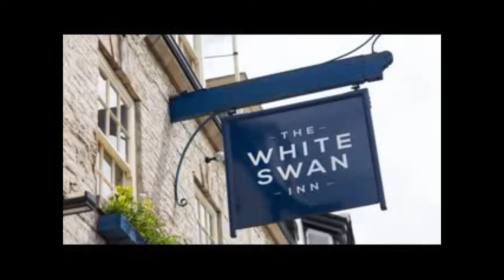UK pics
Images of UK